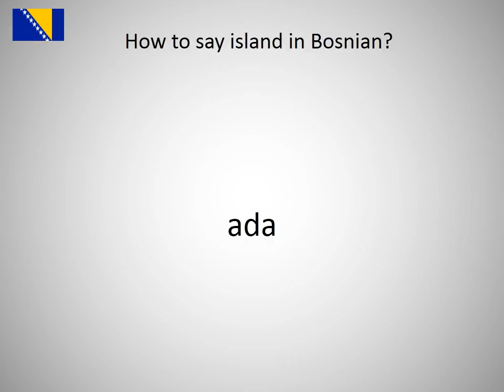How to say island in Bosnian?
How to say island in Bosnian? Learn the pronounciation island!